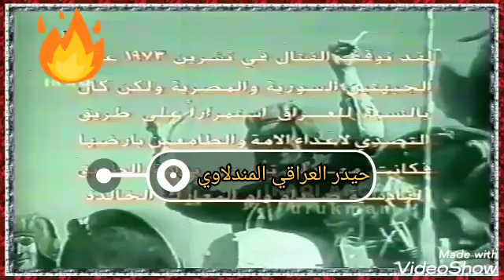عودة الجيش العراقي من جبهات القتال في سوريا عام 1973 - من أرشيف تلفزيون العراق في السبعينيات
عودة الجيش العراقي من جبهات القتال في سوريا عام ١٩٧٣